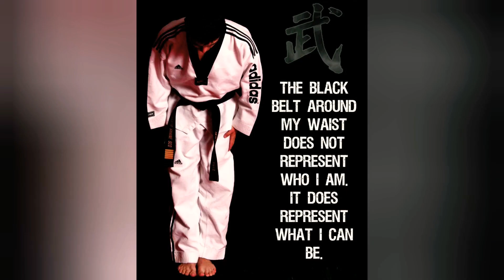Taekwondo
Speed Taekwondo